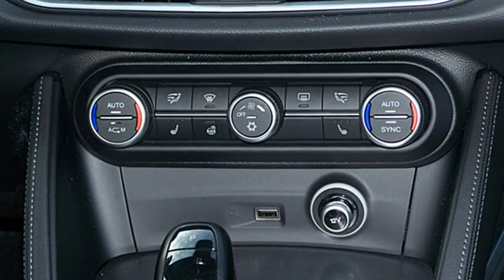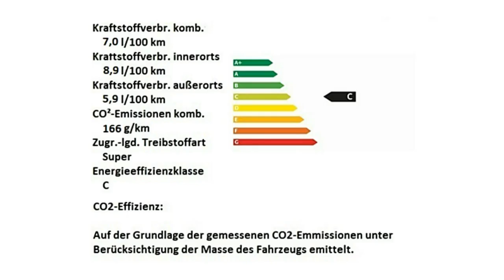Alfa Romeo Berlin Stelvio Super FCA Motor Village Berlin jetzt Stell Alfa Romeo Hamburg